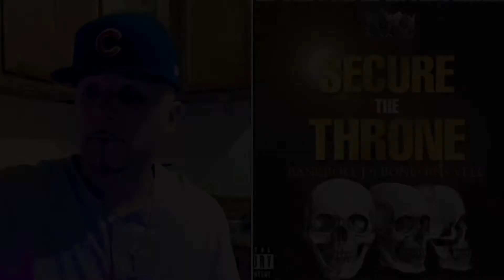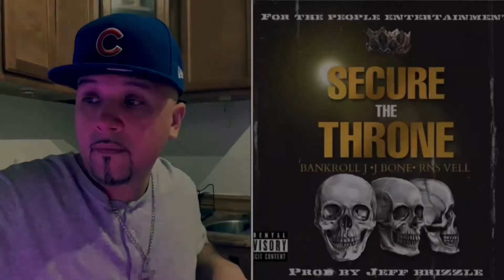Kash Dawg Reviews 3 Headed Kings Secure The Throne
Today I am reviewing the three headed Kings track ain’t no wasting time off the secure the throne album I hope you guys enjoy today show￼ Please stay tune for upcoming shorts videos and rating system and other promotions coming from￼ Kash Dawg Reviews and other music from Chicago